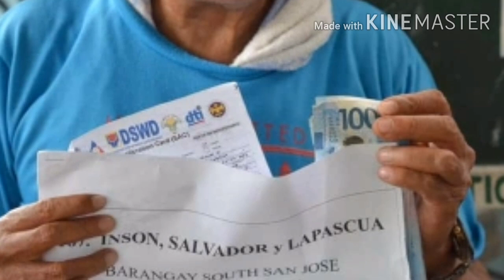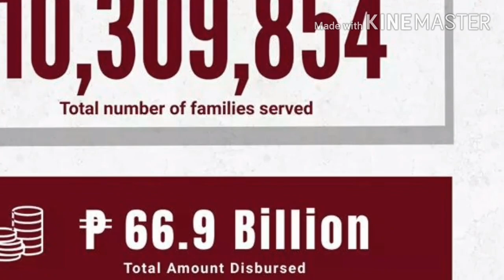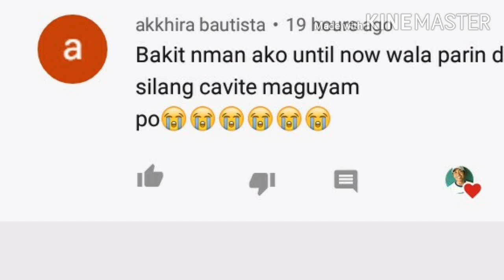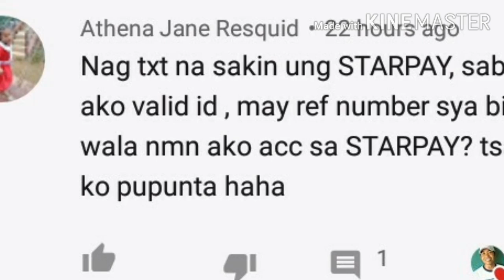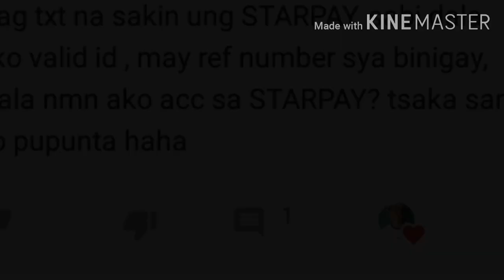SAP 2ND TRANCHE UPDATES AS OF AUGUST 10, 2020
Ang SAP o Social Amelioration Program ay isa sa mga programa ng gobyerno para tulungan ang mga kwalipikadong mga low income families sa bansa na lubos na apektado ng krisis dulot ng covid-19. Ang programang ito ay may dalawang bahagi ang first tranche na ibinigay noong Abril at ang second tranche naman na ibinigay noong Mayo.